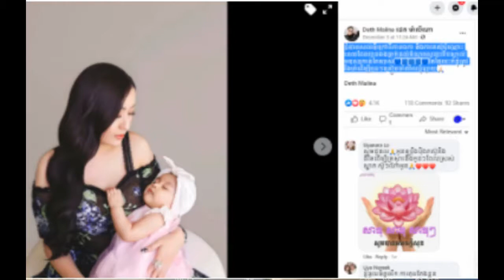Congrastulation! Brother Keo Sovann donated to poor child/ Deth malina VS Duong Chhay